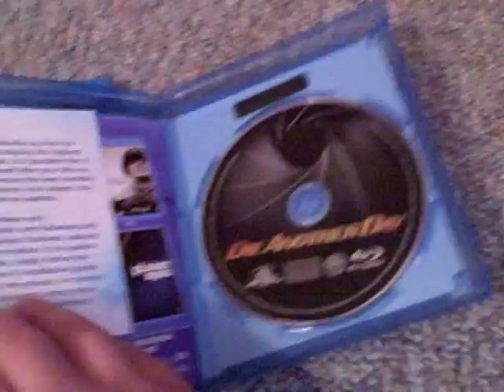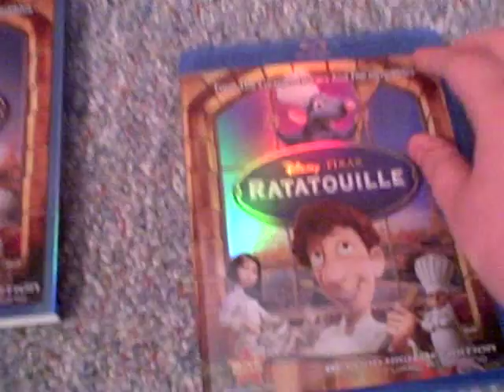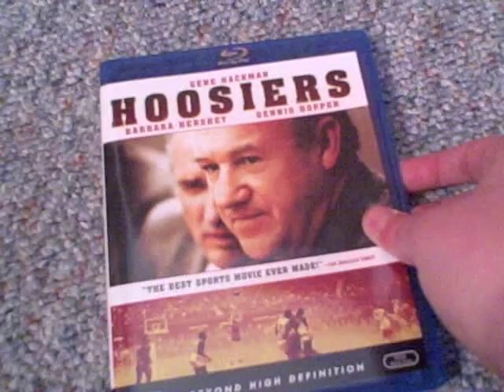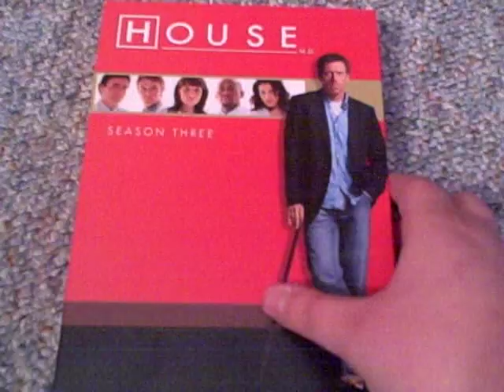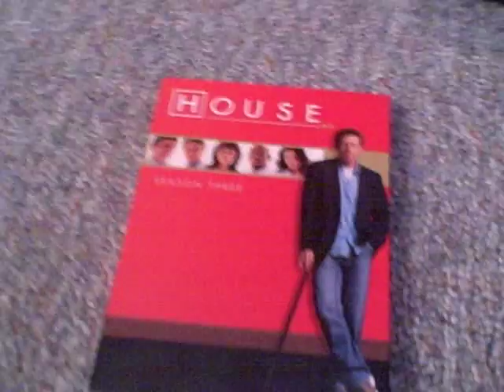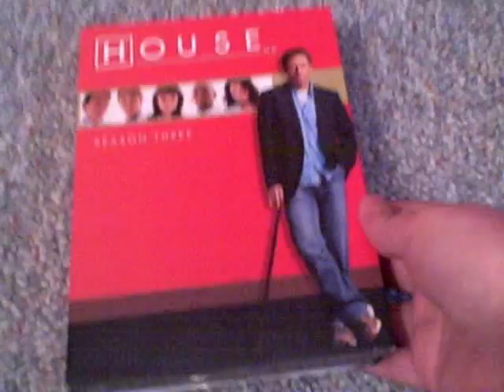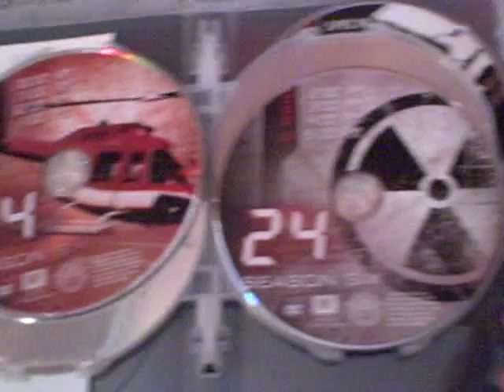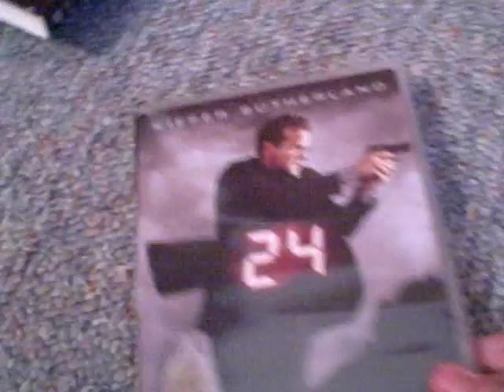January 2010 Blu-Ray/DVD Update Part 1/2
Part 1 of my update.